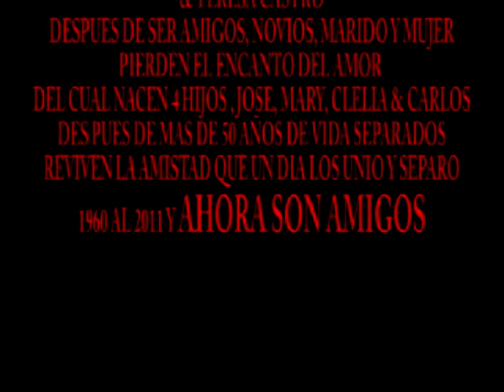VEN ABAILAR QUINCEAÑERA & NUNCA MAS PRODRE OLVIDARTE (LOS BEBECHONES DEL NORTE)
LUIS MEZA CONOCIDO COMO EL CHIQUITIN MEZA
& TERESA CASTRO
DESPUES DE SER AMIGOS, NOVIOS, MARIDO Y MUJER
PIERDEN EL ENCANTO DEL AMOR
DEL CUAL NACEN 4 HIJOS , JOSE, MARY, CLELIA & CARLOS
DES PUES DE MAS DE 50 AÑOS DE VIDA SEPARADOS
REVIVEN LA AMISTAD QUE UN DIA LOS UNIO Y SEPARO
1960 AL 2011 Y AHORA SON AMIGOS